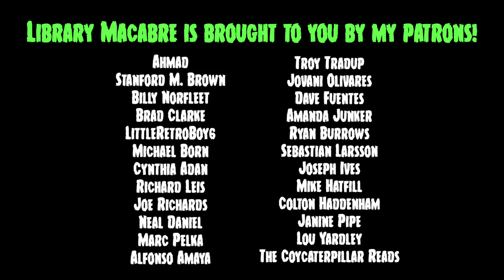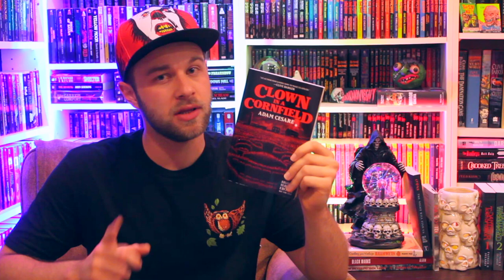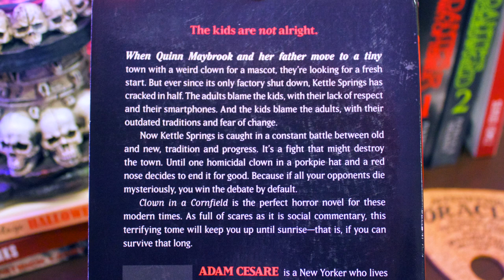CLOWN IN A CORNFIELD by Adam Cesare | (YA Book Review)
My most anticipated book of the year was CLOWN IN A CORNFIELD by Adam Cesare. Small town slasher killer dressed as a clown and stalking teens in a cornfield? Yes please! What did you think of this book? Too much hype? Just right?